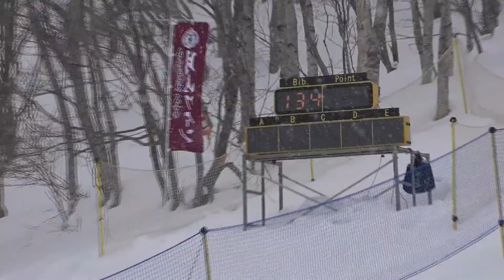斉藤俊秀＿2014・技術選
斉藤俊秀選手の第11回全日本スノーボード技術選手権大会のムービーです！